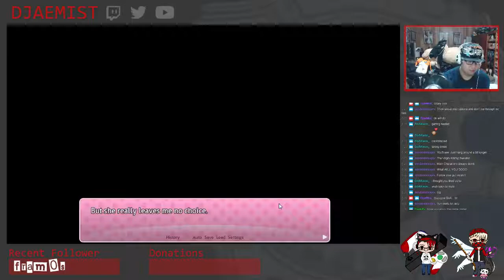Reaction to 1st death